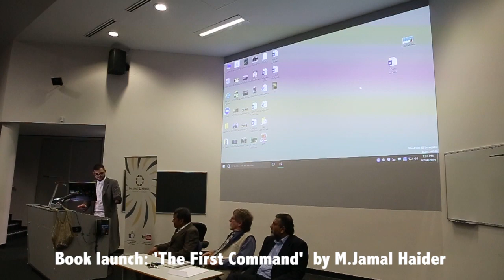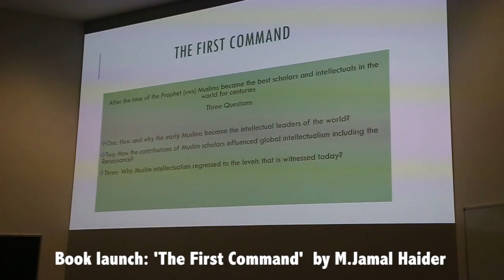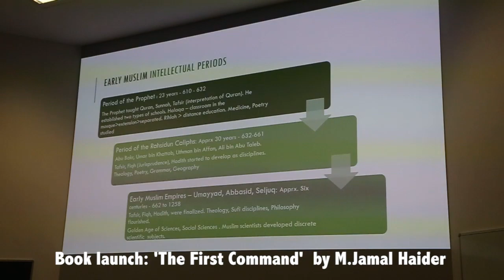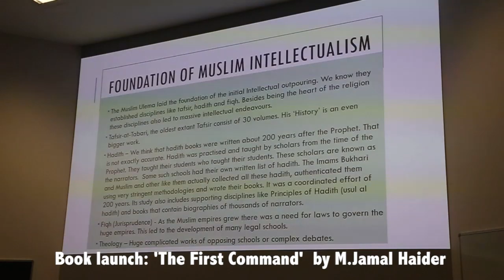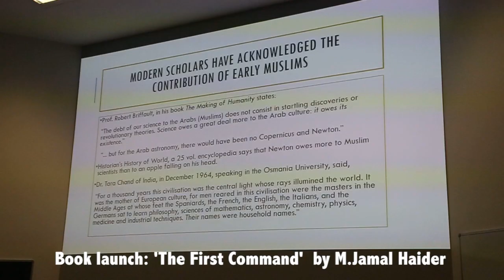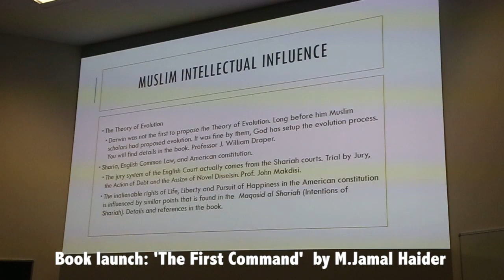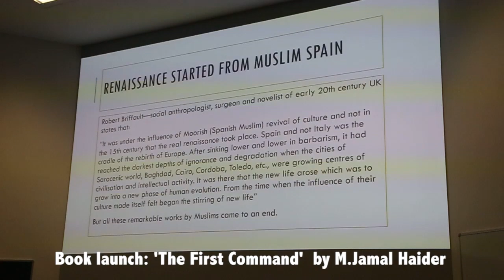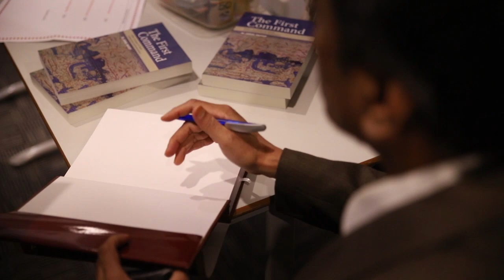The First Command – Muslim influence on Renaissance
The early Muslims were the best scholars in the world for centuries. The book ‘The First Command – Iqra: its impact on global intellectualism and Renaissance’ narrates:

• Why and how the early Muslims became the intellectual leaders of the world.
• How the Muslim scholars’ contributions shaped global intellectualism including the Renaissance.
• Finally, how the Muslim intellectualism regressed to the tragic levels that is witnessed today.

This is the first book ever to tell the whole history of Muslim intellectualism. There are amazing and inspiring details in the book. For more details of the book see the website - thefirstcommand.net
This video plays the ‘launch speech’ of the book.